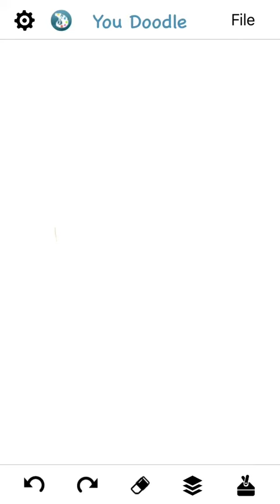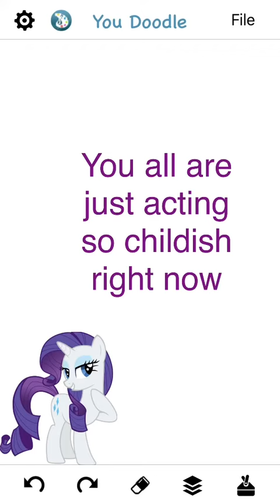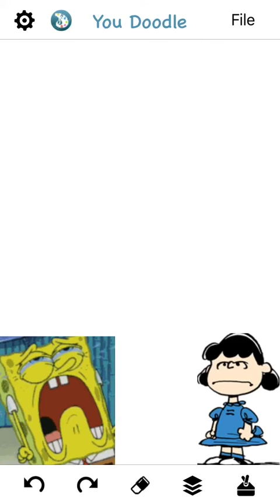Battle For Cartoon Island Episode 3 Emotions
The teams aren't getting alone with each other can both teams get on the same page with each other